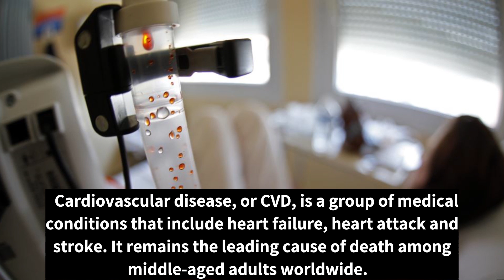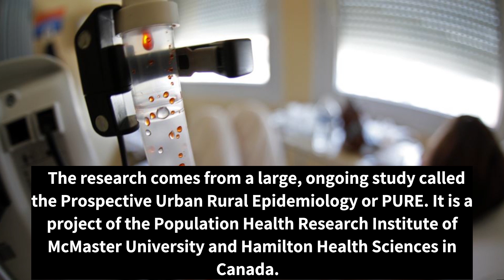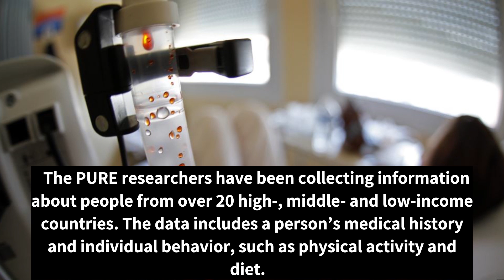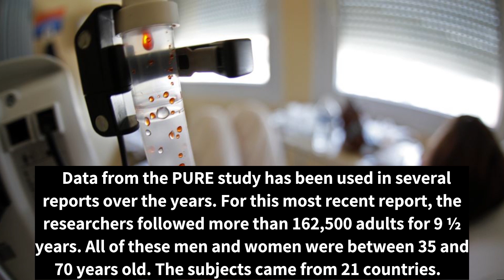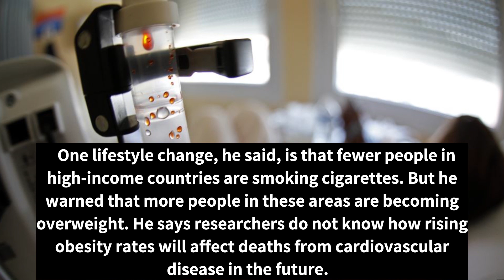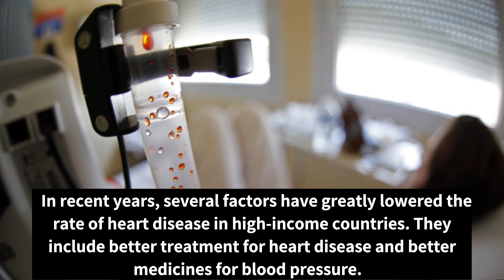[영어자막뉴스] Cancer Is the Leading Cause of Death in Wealthy Countries - 2019년 9월 18일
열심히 영어공부하세요~!

trend – n. a general direction of change : a way of behaving, proceeding, etc., that is developing and becoming more common

prospective – adj. likely to be or become something specified in the future

urban – adj. of, relating to, or being a city

rural – adj. relating to the country, country people or life, or agriculture

epidemiology – n. a branch of medical science that deals with the incidence, distribution, and control of disease in a population

income – n. a gain usually in money that comes in from labor, business, or property

data – n. acts or information used usually to calculate, analyze, or plan something

mortality – n. the number of deaths that occur in a particular time or place

transition – n. a change from one state or condition to another

factor – n. something that helps produce or influence a result : one of the things that cause something to happen